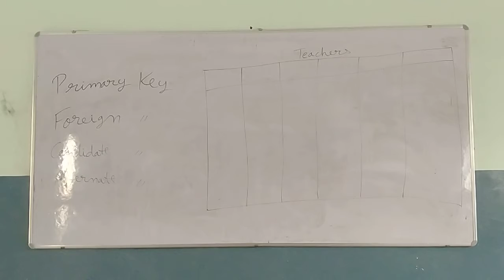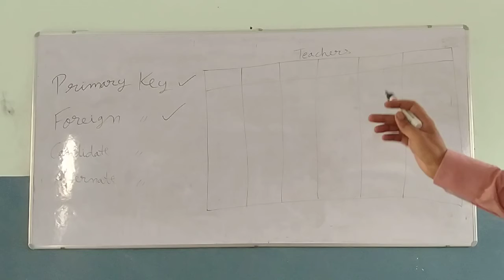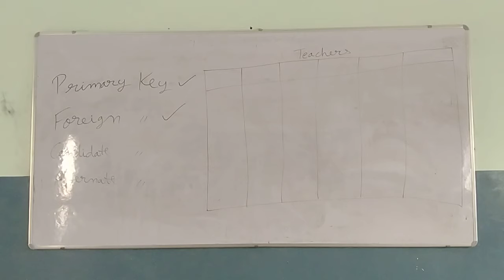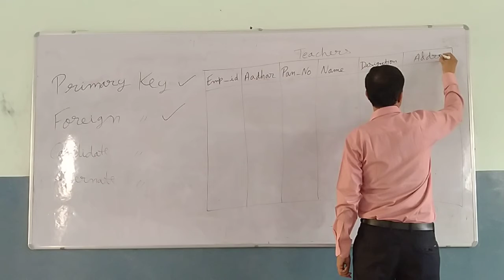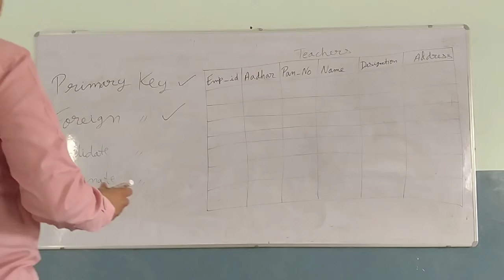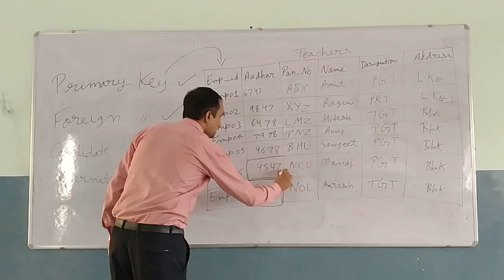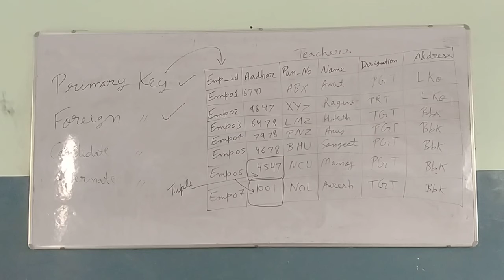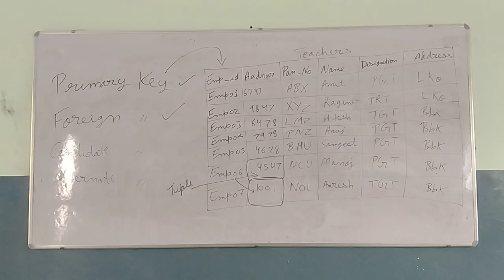Primary Key, Foreign Key, Candidate Key and Alternate Key in Database